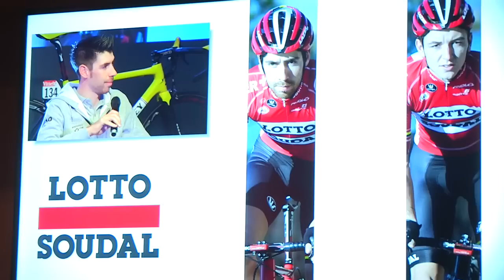Team presentation Lotto Soudal